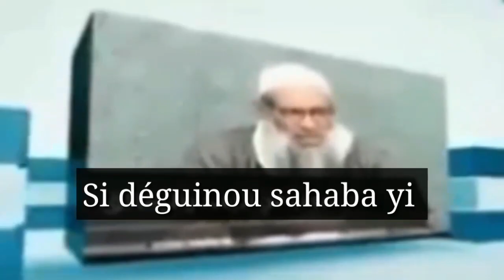| OUSTAZ OUMAR SALL H.A | QUI EST LE BON MARIE. KANE MOY DIEUKAR BOU BAKH, ÉCOUTEZ ET PARTAGER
DJEUKEUR BOU BAAKH PARTIE 1

As salamou aleykoum,

Nous vous apportons une nouvelle vidéo pleine d'enseignements et de vérités.

N'hésitez pas à la visionner.

Nous vous ajoutons également, en commentaires, l'ensemble de nos précédents posts sur le thème du mariage :
Les bienfaits du mariage
 Les invocations pour :
Se marier
 Avoir une bonne vie de famille
 Avoir un enfant
 Protéger la mère et le bébé durant la grossesse
 Faciliter l’accouchement
 Les bienfaits de la grossesse
 Les bienfaits de l'allaitement
 Les invocations pour protéger les enfants
Les obligations des parents vis-à-vis des enfants
 Les obligations des enfants vis-à-vis des parents.

Vous trouverez également, en commentaires, toutes nos autres publications.
Plus d'une centaine de posts ont été publiés sur des thèmes aussi intéressants les uns que les autres

Peace & Love,

ALLAHouma, sali ala Seydina Mouhammadine wa salim :
Ya ALLAH, prie sur le Prophète Mouhammad et accorde-lui le salut

Borom keur vs Dieukeur

Borom keur🤴🏾 day beug dine, oyof, yattou deun moy kilay encourager ci top ndigalou Yallah yi dila moytoulo térèm yi , djiongue tamite car baaxna ci goor tamite 🤭 di feussal beuguélam ci soxnam❤🌹🥰 moy kiy neub siki soxnam téy fésseul ak mbakham
Moy kilay sagal soxnam diko soutoural ci biir ak ci biti boléci loumou amm dila ci diokh def ay cadeau 🎁 khaff réh ak soxnam , dou dooré dou saga , diokh soxam thieur bou matt sometimes mou soll lou raffet def lou neex guane Aladj fo dieum mouna hana togue sah wétt  sometimes mou dougou wagne deffar lou neex togue sah wett guen di enjoy

Dieukeur dina dieumeu goor goor ci dine sah , mome dafa yakhar dafa waara woné moy khilifa gui🤦🏾‍♂ foumou tollou dila kho fattal agne bi sou tarde mouy youkhou , sou eup xorom mou wakh dou complimente sou soxna ci deffe lou baax 😞, dokh sa sou touro faw mou wote gua niow foppeu, tayal na diougue sah pour nane iow laye youkou bonne laye soppi dimanche diot gua yakhar diguene ame intimite mou diapala foot bi walla mou wo ay copains yaam niow agne parre tey zeum commentaire dieumale souba so parre yaye rakhass range gua parre teudeu parce que sonou gua mais mou bolle ci di khaste nale lo def guanane dagua sonou mala guen sonou dalaye ligueye di andi  dila saga so réppoul sah mou door la 💔 fofou tollou dila wakh nala takhal niarel amoul sans humour fass kaname gui rek 🤨

BOROM KEUR BOU BAKH MO DIARA ANDAL!
DAKH DAFAY TAKH DJIGUEN MANE DIAMOU YALLAH AK XEL BOU DALL DINA WOUTI YONNOU AL JANAH DIAM SO LOKHO NANELA HABIBATI DIOUGUAL NIOU DEME

NEEXOUL BAH NEEXOUL FAIRE BI DOU DIEUKEUR BOROM KEUR DIOU BAAX LA...
C'EST ÇA

Diottetali wakhou Brom bi ak nabi salal ahou halayhi wassalama
Ahlou sunna wal diamaha